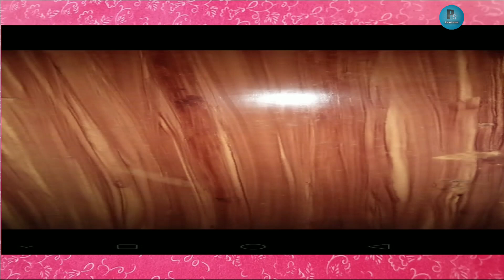latest wall texture design ideas | Asian paint Royale play texture design photo | wall painting